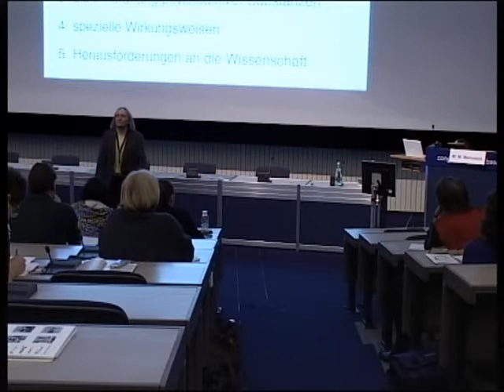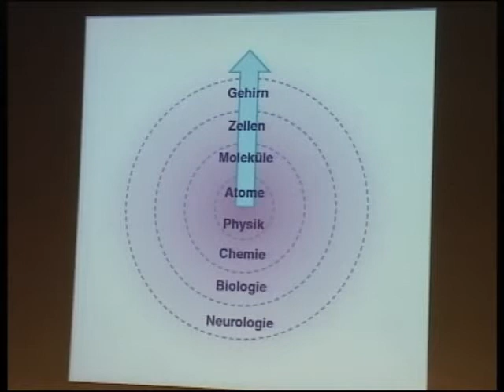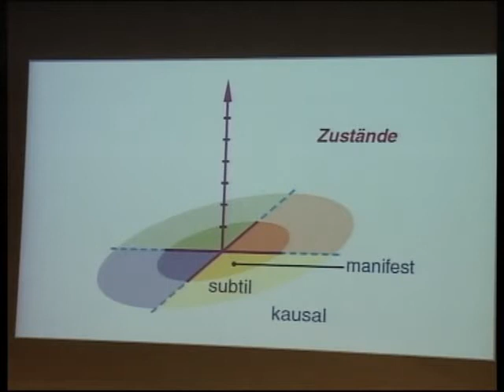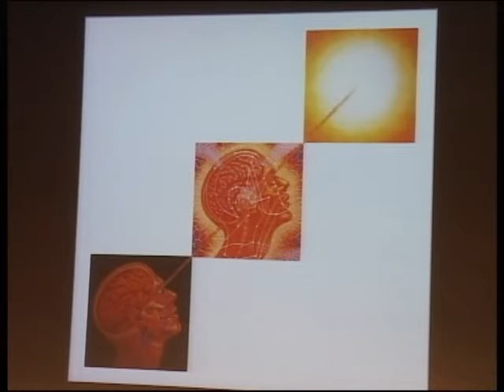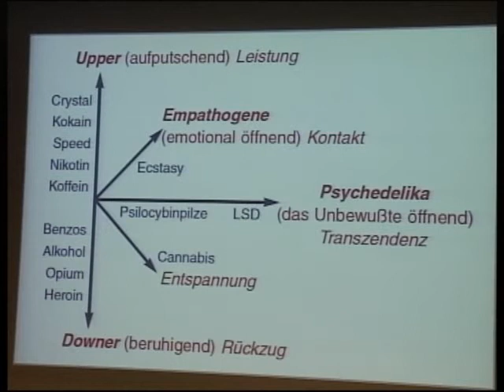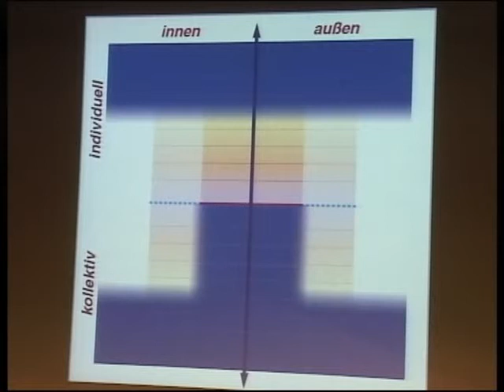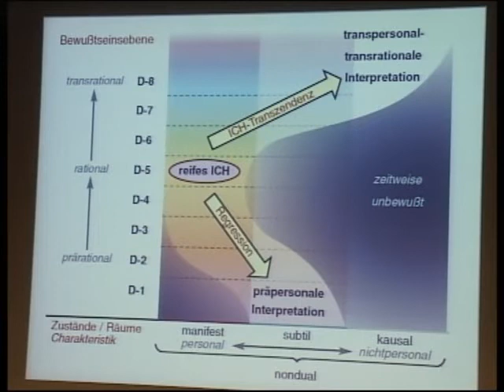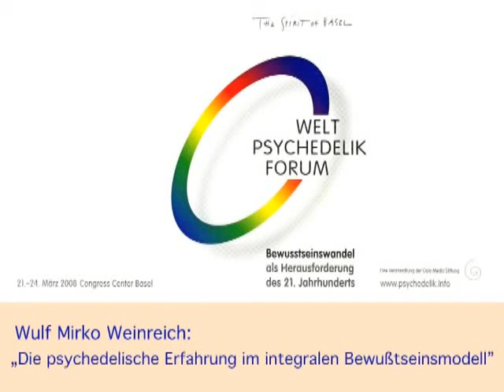Die psychedelische Erfahrung im integralen Bewusstseinsmodell - Wulf Mirko Weinreich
Medienprojekt PSI-TV präsentiert eine Dokumentation des Referats „Die psychedelische Erfahrung im integralen Bewusstseinsmodell“ von Wulf Mirko Weinreich auf dem Welt Psychedelik Forum 2008 in Basel.

Der Psychologe und Autor des Buches «Integrale Psychotherapie» stellt einleitend das Bewusstseinsmodell von Ken Wilber vor. Damit lassen sich die Wirkungsrichtungen verschiedener psychoaktiver Substanzen aufzeigen. Es ermöglicht weiterhin eine detaillierte Interpretation psychedelischer Erfahrungen sowie eine genaue Bestimmung ihres Verhältnisses zu spirituellen Einsichten und psychischen Erkrankungen. Abschliessend zeigt Wulf Mirko Weinreich auf, welche Bereiche die psychedelische Forschung berücksichtigen muss, um umfassend im integralen Sinne zu sein. (WPF)

„Ein Versuch, sich der psychedelische Erfahrung auf rationale Weise zu nähern, jenseits von traditioneller Akzeptanz der einen und ängstlicher Dämonisierung anderer Drogen.“